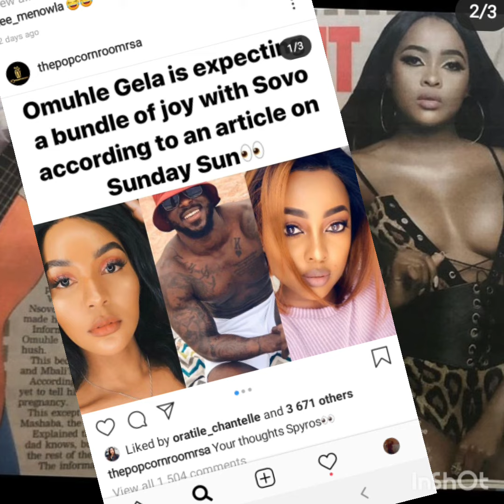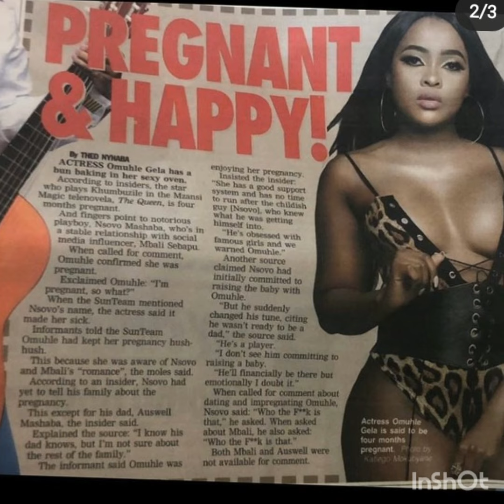The Queen's Actress Omuhle allegedly impregnated by another woman's man